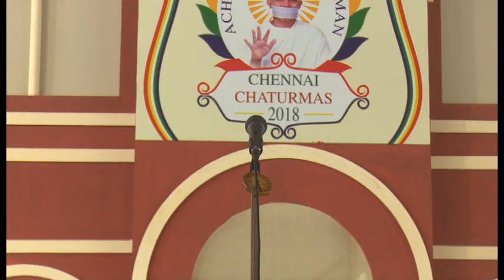Dialogue with Monk Part 1 Be Happy By Muni Kumarshraman Ji